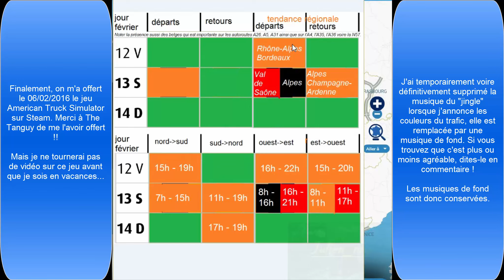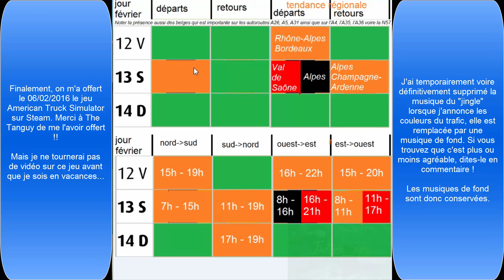Imitons le 107.7 | Prévisions de trafic du 12 au 14 février #50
Miiverse : julien nry
Steam : Julien_nry